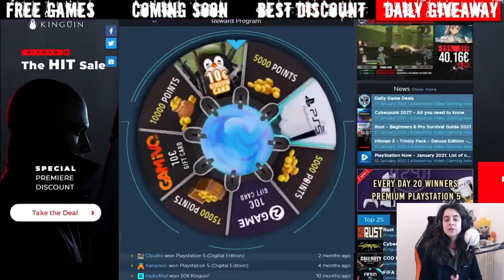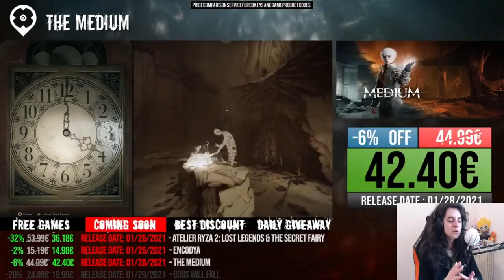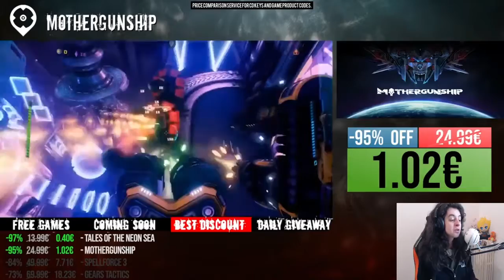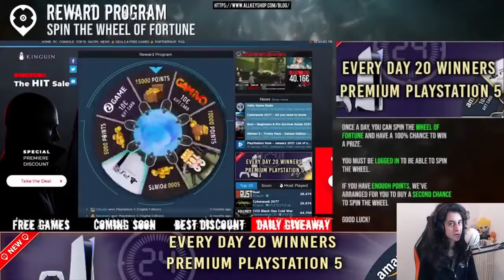Tutte le offerte e i giochi gratuiti del giorno disponibili su CDKEYIT by ASKELL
0:10 Free Games
0:19 Coming Soon Games
0:29 Best Discount
0:37 Daily Giveaway
0:43 Galactic Civilizations III
1:03 GreedFall
1:23 Breakdown
1:43 Shadow of the Tomb Raider
2:03 Atelier Ryza 2: Lost Legends & the Secret Fairy
2:23 ENCODYA
2:43 The Medium
3:03 Gods Will Fall
3:23 Zombotron
3:43 Agent A: A puzzle in disguise
4:03 Siralim 3
4:23 NieR Automata
4:43 Reward Program